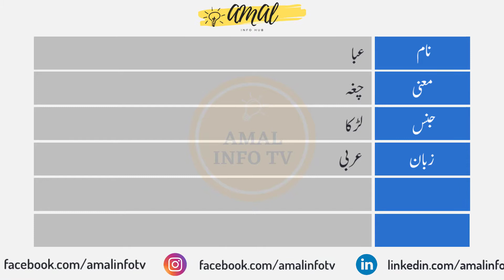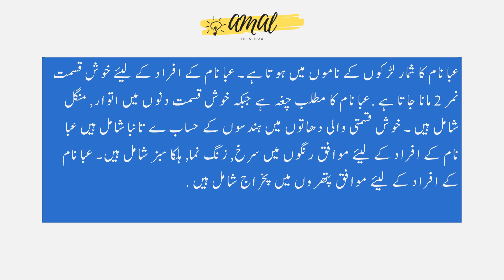Aaba Name Meaning in Urdu | Aaba Naam Ka Matlab Kya Hai عبا | Amal Info TV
Aaba (عبا) is a Muslim boy Name. The aaba Name Meaning in Urdu is "چغہ". Aaba name is Arabic originated, and the Lucky Number is two (2) which is related/connected with Islamic Name aaba. Also find other important details about aaba Name in this Video Like Color, Compatible Stone & Metals, Religion, Language, and Many More..!!

👉 Detail: In this video you will find all kind of details about aaba name in urdu language. So, You must watch this video if you have questions in your mind about aaba naam, aaba name meaning, aaba meaning, aaba name meaning in urdu, aaba meaning in urdu, islamic name aaba meaning in urdu, aaba name meaning in urdu and lucky number and stone, aaba name meaning in urdu, aaba name meaning in islam, aaba name meaning in quran, aaba name meaning in urdu and lucky number, aaba name meaning in hindi, aaba naam ka matlab, aaba naam ka matlab kya hai, aaba boy name, meaning of aaba name, aaba name status, aaba name with meaning, aaba naam ki detail, aaba name status, aaba name whatsapp status or if you have any other query so you can ask in the comments section.